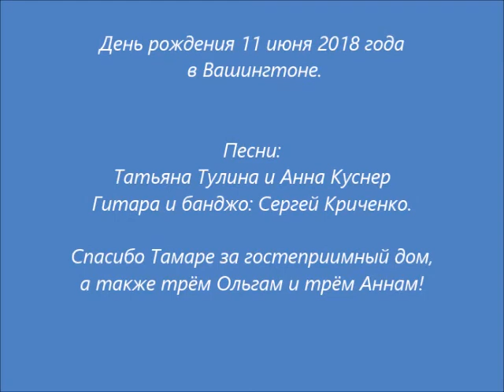2018 6 11 День рождения в Вашингтоне - ПЕСНИ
Спасибо Тамаре - за дом хлебосольный,
Татьяне Тулиной - за концерт сольный,
Анне и Сергею – за игру виртуозную,
А всем остальным - за радость грандиозную!